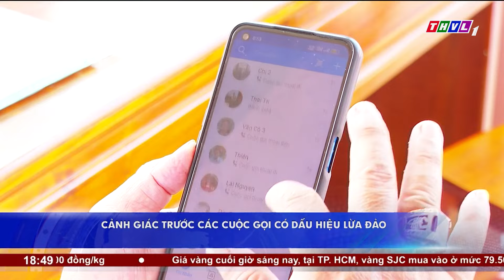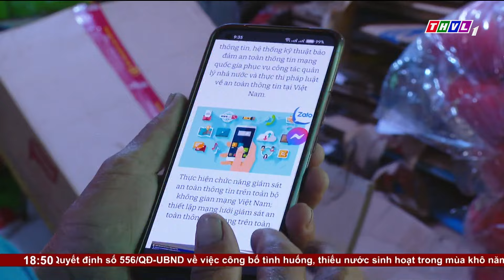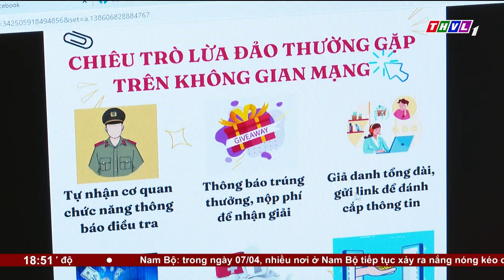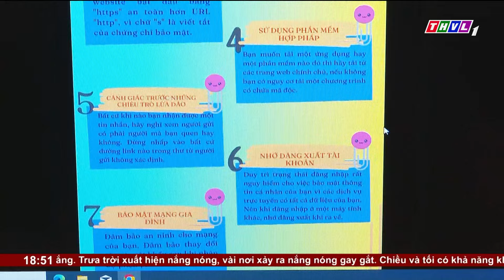Cảnh giác trước các cuộc gọi có dấu hiệu lừa đảo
Tình trạng gọi điện, nhắn tin với mục đích dẫn dụ để lừa đảo đã xảy ra khá thường xuyên trong thời gian qua. Tội phạm thường tập trung vào nhóm người lớn tuổi để thực hiện hành vi lừa đảo. Điều này đặt ra vấn đề, làm thế nào để phòng tránh có hiệu quả đối với loại tội phạm này. Mời quý vị và các bạn cùng lắng nghe những chia sẻ sau đây, từ những người đã từng bị kẻ xấu nhắn tin, gọi điện để lừa đảo, từ đó có cách phòng tránh hiệu quả

⬇️⬇️⬇️ Tải THVL Audio để nghe đầy đủ